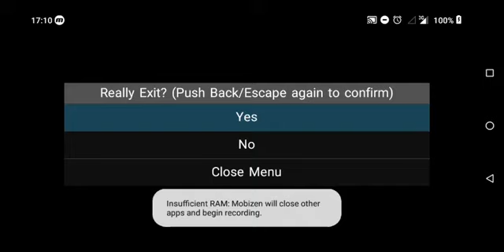High Score Here I Come | Let's Play Columns SEGA Genesis #2